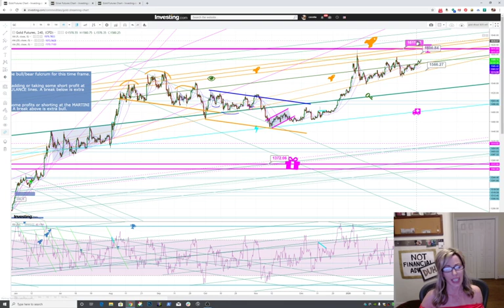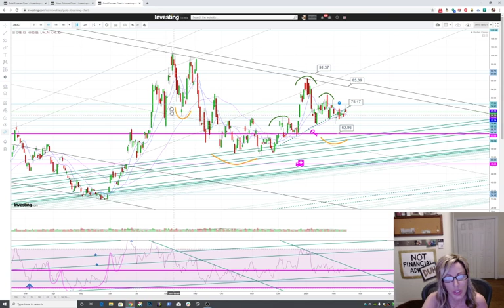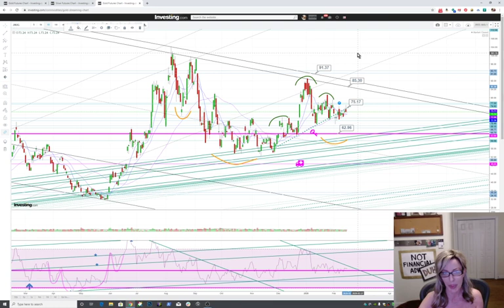All that Glitters! Gold, Silver and Miners Oh My!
Quick review of Gold, Silver and JNUG charts